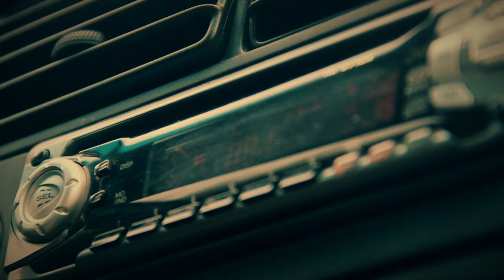About to freak it - arctic char dry fly fishing - frontsidefly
I usually just shoot my friends instead of fishing, but sometimes I wonder what would happen if I grabbed the rod and I passed the camera to stefan...

Film: Stefan Ågren & Rolf Nylinder
Edit: Rolf Nylinder
music by: "The Tallest Man On Earth" and "Big Will (kind of took the song after I had watched Olav Stubberuds snow edit from keystone